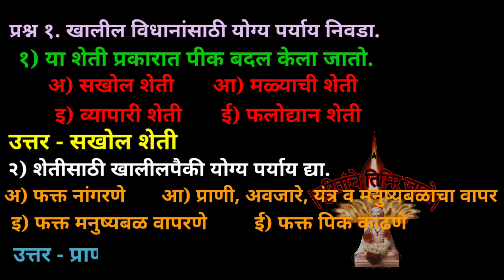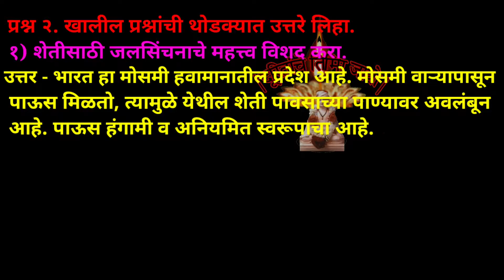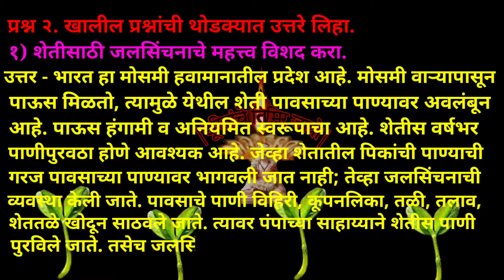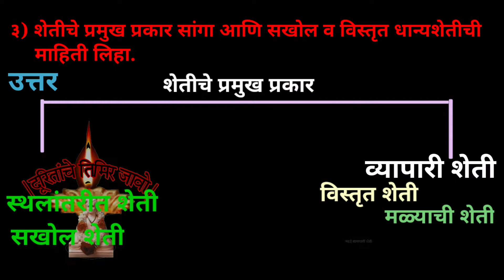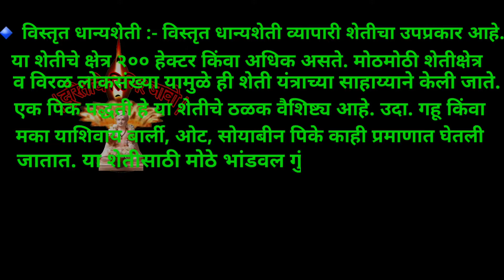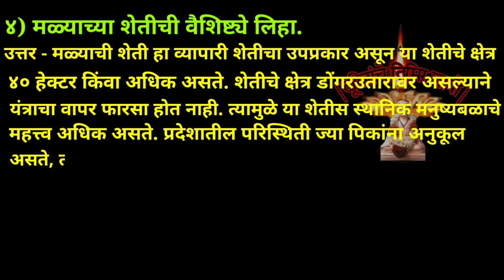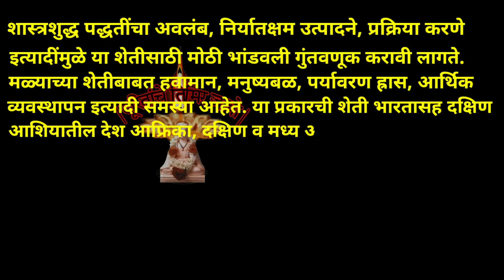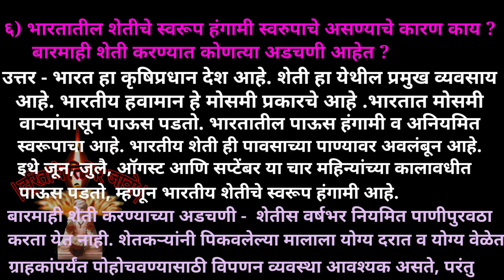भूगोल Geography 7th|स्वाध्याय.9.कृषी| D.K.Jadhav|SSC Board